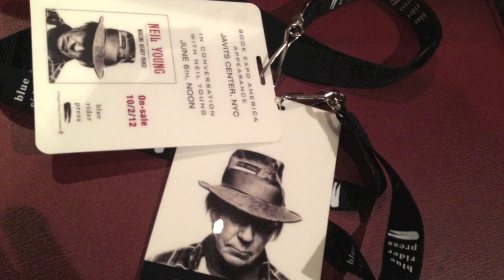BEA 2012 - Neil Young & Patti Smith - The Green Room Interview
Prior to their historic lunch conversation at BookExpo America 2012, music legends Neil Young and Patti Smith sat down with us to discuss their process between writing songs and writing a book.  A BEA exclusive!